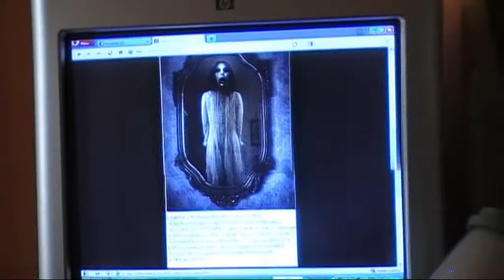Produce.avi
Kolejny film młodych, utalentowanych twórców z Pielgrzymowic :)